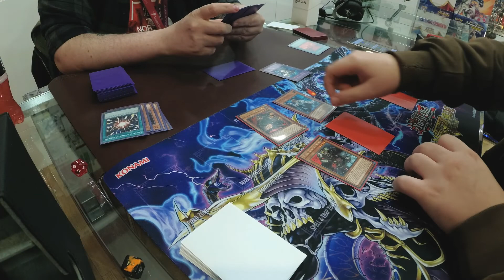VLOG - Why I Took 2 Weeks Off + The State of Yu-Gi-Oh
Here's why it's important to take a break every once in a while! Also discussing the state of the current meta. The cost of the game and why this format isn't real!

Links